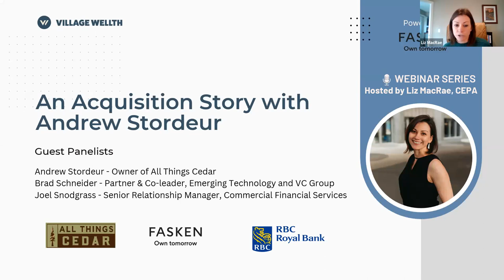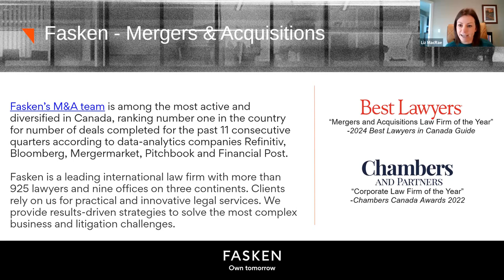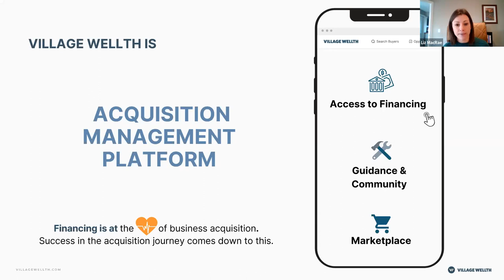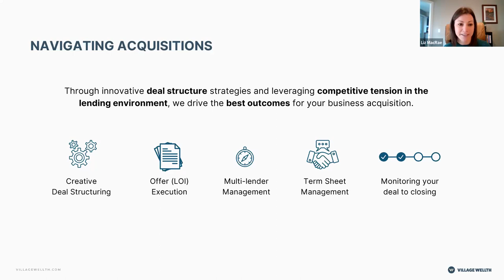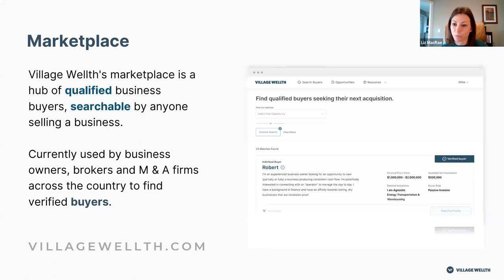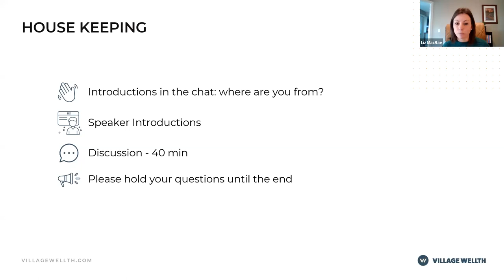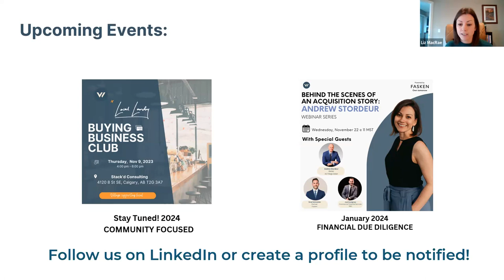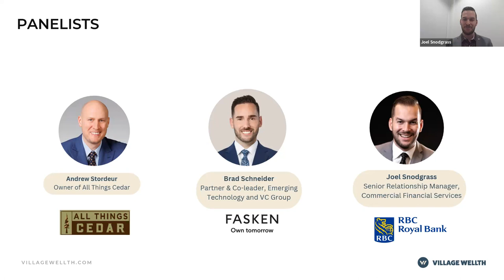Behind the scene of a successful acquisition - Buying a business done right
Valuable insights shared by entrepreneurs who have successfully bought and sold businesses, as well as seasoned experts in the fields of law, finance, and business leadership.

1. Diverse Career Paths: From Cereal to Cannabis
Andrew, a seasoned sales and leadership professional, shares his diverse career journey—from selling cereal and chocolates to venturing into the cannabis industry. His recent acquisition showcases the possibilities and opportunities available on the business market.

2. Expertise Matters: M&A with Brad Schneider and Joel Sawgrass
The importance of expertise in mergers and acquisitions is highlighted through Brad Schneider, an experienced lawyer, and Joel Sawgrass, a senior commercial banker. Their roles in private transactions underscore the significance of knowledgeable partners in business ventures.

3. Strategic Business Acquisition: Success Story
Speaker 3's acquisition of a seasonal outdoor living business with an antiquated website is a case study in strategic decision-making. Emphasizing factors like recurring revenue and market expansion, Speaker 3 found an opportunity in an outdated online presence with untapped potential.

4. The Importance of Character and Structure in Business
The significance of character in business acquisitions, emphasizing trust and integrity.

5. Financing Strategies: VTB, Seller Financing, and Co-Investors
Navigating complex financing deals requires strategic planning. The discussion on VTB, seller financing, and co-investors sheds light on the evolving landscape of deal structures, providing insights into ensuring smooth transitions and continuity of cash flows.

6. Due Diligence: Building Trust and Resolving Issues
The due diligence process is crucial in building trust and resolving potential issues. Andrew's experience with vendor financing challenges and Joel's emphasis on trust-building underscore the importance of a thorough examination before closing a deal.

7. Working Capital and Critical Agreements
Agreeing on working capital pegs during due diligence is critical to avoiding post-closing disputes. Legal due diligence is highlighted as a crucial step in identifying and addressing potential issues in purchase and sale agreements.

8. Earnouts, Seller Fatigue, and Starting a Business
Andrew discusses the strategic use of earnouts to bridge valuation gaps, emphasizing the importance of understanding seller fatigue in the M&A process. Brad and Joel provide valuable advice on starting a business: hiring a good lawyer and building a resilient team.

Conclusion:
The entrepreneurial journey involves strategic decision-making, expertise, and a thorough understanding of the market. The insights shared by successful entrepreneurs and experts offer a valuable guide for those navigating the complex landscape of buying and selling businesses. Whether it's choosing the right partners, understanding financing structures, or conducting due diligence, these stories provide a roadmap for success in the world of business.